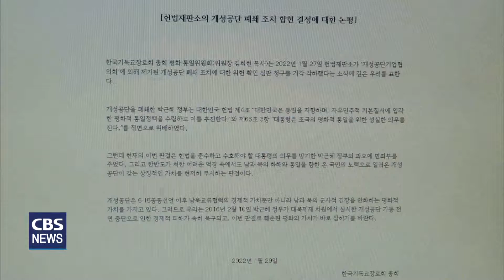[CBS 뉴스] 기장총회, 개성공단 전면 중단 합헌 결정 비판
헌법재판소가 지난 2016년 박근혜 정부가 취한
개성공단 가동 전면 중단과 관련해
최근 합헌 결정을 내리자
한국기독교장로회가 이를 비판하고 나섰습니다.

한국기독교장로회 평화‧통일위원회는 논평을 통해
"헌재의 이번 판결은
평화적 통일을 위한 대통령의 의무를 방기한
박근혜 정부의 과오에 면죄부를 주었다"면서
"남북의 화해와 통일을 위해
온 국민의 노력으로 일궈온 개성공단이 갖는
상징적인 가치를 현저히 무시하는 판결"이라고 비판했습니다.

이어 "개성공단은 6·15공동선언 이후
남북교류협력의 경제적 가치뿐만 아니라
군사적 긴장을 완화하는 평화적 가치를 가지고 있다"며
"개성공단 가동 전면 중단으로 인한
경제적 피해가 속히 복구되고,
이번 판결로 훼손된 평화의 가치가 바로 잡히기를 바란다"고
말했습니다.